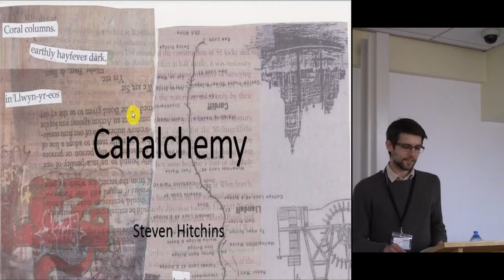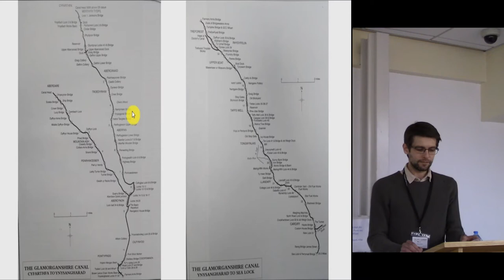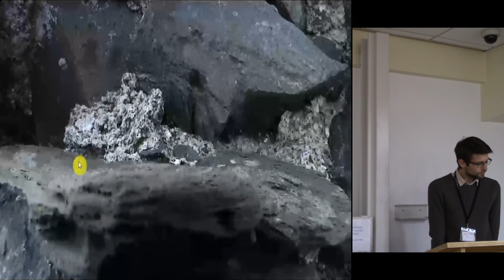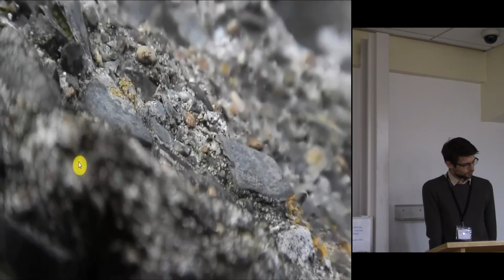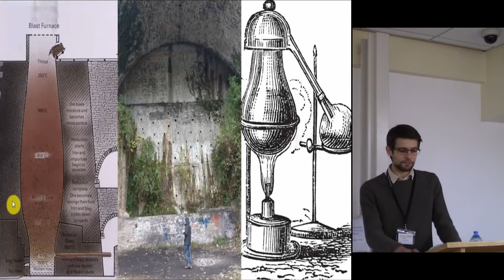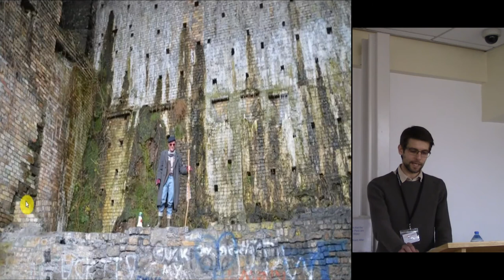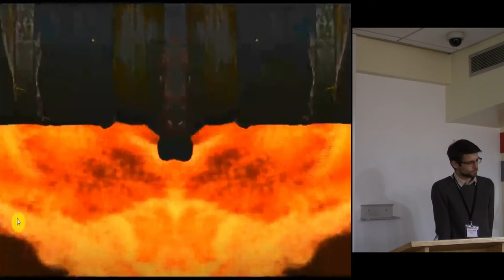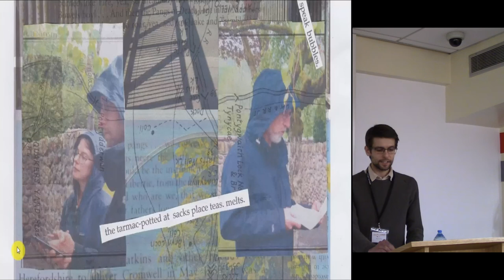Canalchemy: A collaborative walking performance series along the Glamorganshire Canal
‘Canalchemy’ is a participatory performance poetry project taking place over the course of 2017 through various collaborative multimedia site-specific performances at different locations along the route of the deleted Glamorganshire canal, beginning at the ruined blast furnace of Cyfarthfa ironworks near Merthyr Tydfil on spring equinox and ending on winter solstice at Sea Lock in Cardiff Bay where the canal entered the sea. The project alloys the temporal constraints of the astrological year to the invisible outline of the lost waterway as a structural spine, to provide a mobile space in which to trace the scars of communities in the sacrifice zones of the South Wales coalfield, where metallurgical and mineral alchemy was exploited on an industrial scale. In this paper, I will present a selection of video documentation of the performances and discuss the project’s stochastic and plurivocal approaches in its use of collage poetics, participatory performance and multimedia documentation.

Steven Hitchins